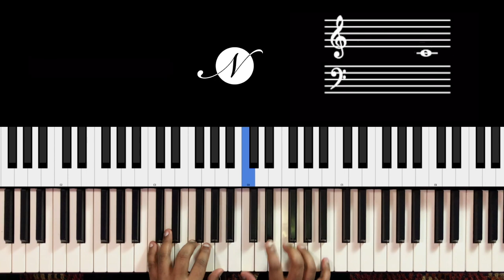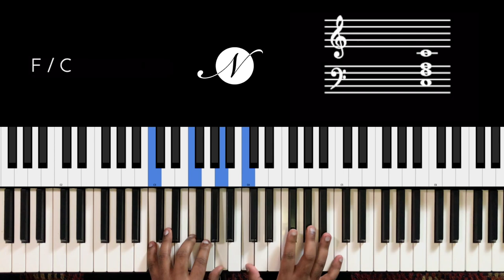Riff #2256 - Jason Zac